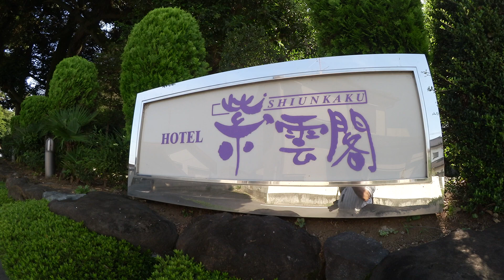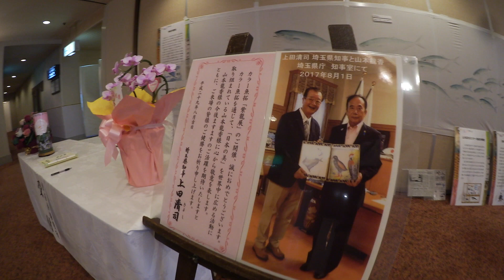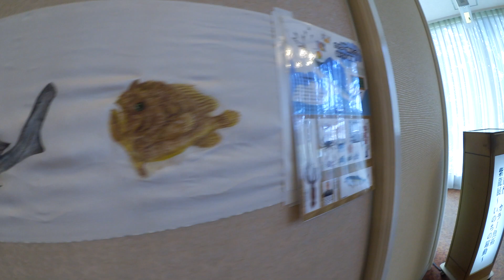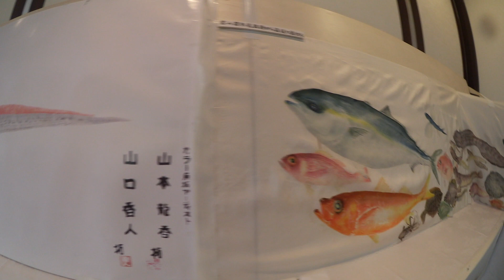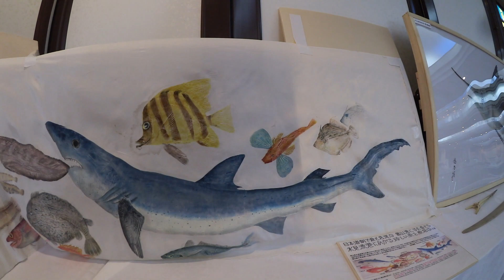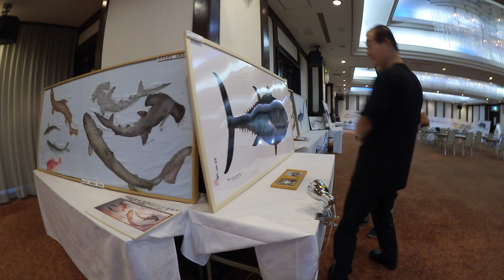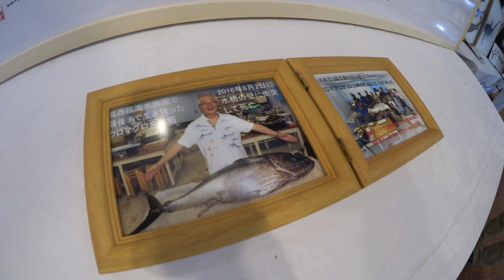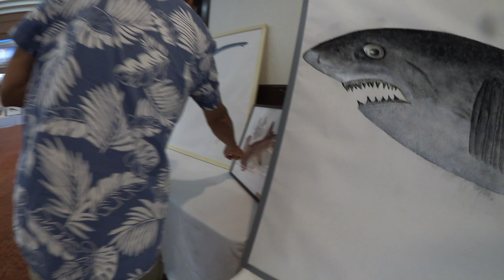山本龍香カラー魚拓40周年記念個展の全容 撮影鈴木和夫 40 years anniversary Fish Printing show of Mineo Yamamoto .